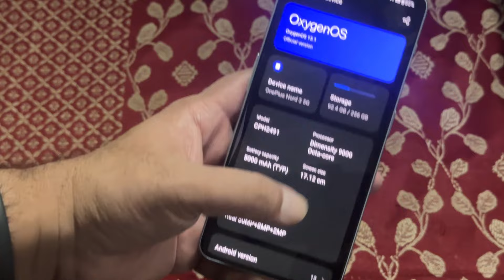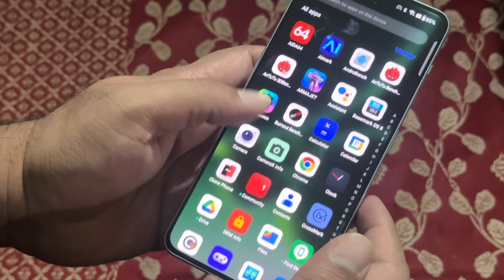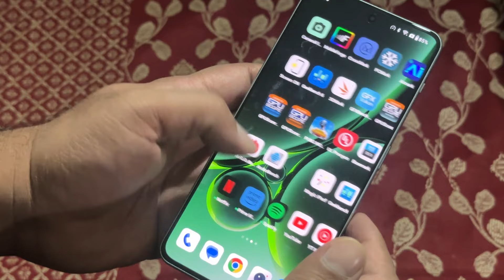OnePlus Nord 3 Hands On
Hands on with the new OnePlus Nord 3 powered by the MediaTek Dimensity 9000 SoC.